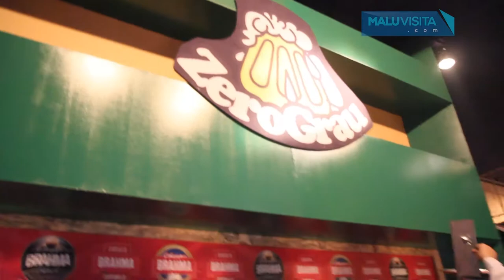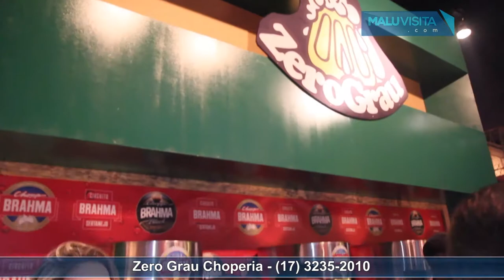Homenagem do Zero Grau no Rio Preto Country Bulls 2017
E nós registramos a homenagem da Conebel à ZeroGrau Choperia durante o Rio Preto Country Bull.